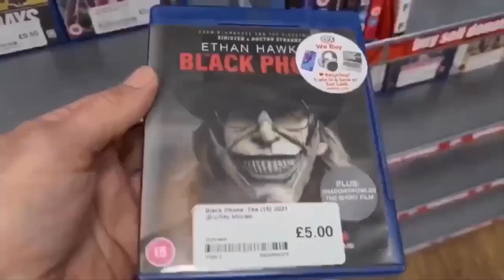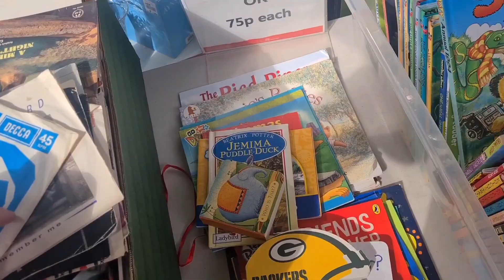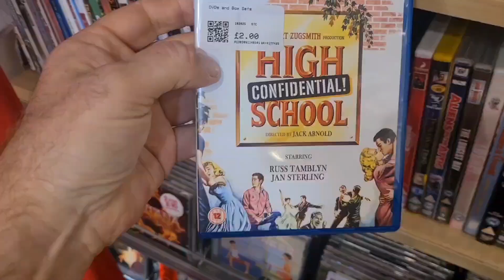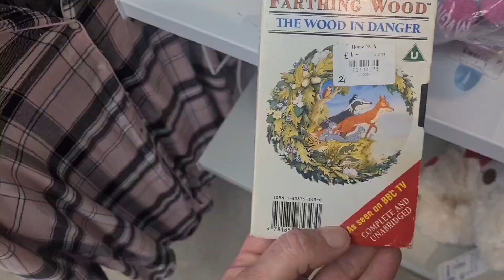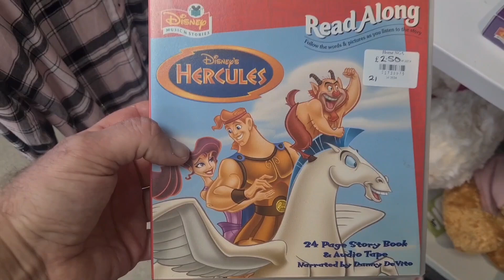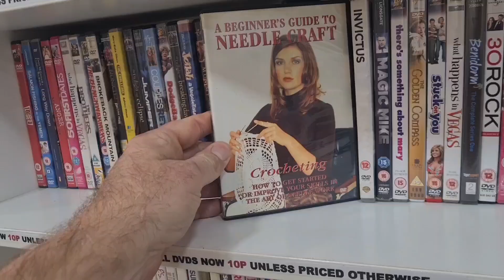A bit of footage I recorded at Halesowen